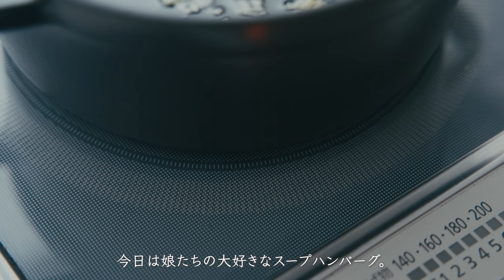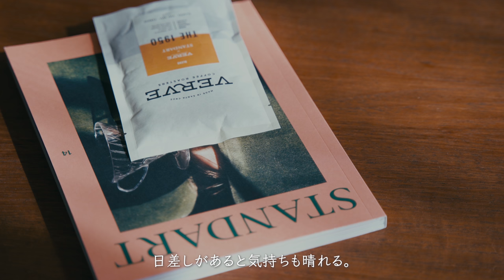【コーヒーと暮らしのVlog】クリスマス準備。LOVERAMICSのドリッパー ホリデー ギフトセット 2020が可愛い！私の小さな幸せ。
今回のVLOGはクリスマスが近づいてきたので
我が家のクリスマスのインテリア（ほんの少しですが）と
冬になると出番が増えてくる煮込みハンバーグ、
そしてLOVERAMICSから頂いた
ブリューワー（ドリッパー）ギフトセット 2020の紹介を。

特にドリッパーセットはかわいくて届いたのを見た瞬間、
「かわいい！」と思わず声が出てしまうほど。
私へのクリスマスプレゼントとなりました。
可愛すぎます。

クリスマスは、我が家ではツリーは飾らず
モビールのみでしたが（娘たちがすごいことするので）
今年は私の両親からアドベントカレンダーをもらって
毎朝あけるのを楽しみにしているようです。
見てると微笑ましい。

日本では発売されていませんが、
200USドル以上で送料無料。
梱包もとても丁寧でした。
このドリッパー以外も

camera：SONY a7Ⅲ
music
I Fall - Dayon
You Set My World On Fire - Loving Caliber
The Little Things - Josef Bel Habib
コーヒー器具についてや、VLOG、日常、旅行など、
【コーヒーのある暮らしと日常】 を撮ってます。
My videos are about my "coffee life" and "daily life" such as reviewing coffee gears, my daily VLOG and traveling.